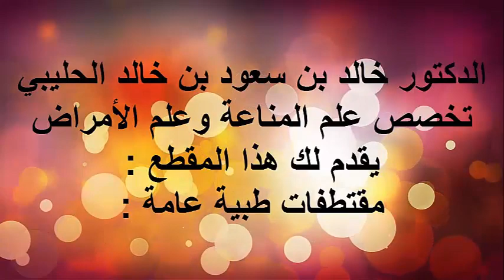سرطان المعدة / الدكتور د.خالد بن سعود الحليبي اخصائي الطب الوقائي للأمراض